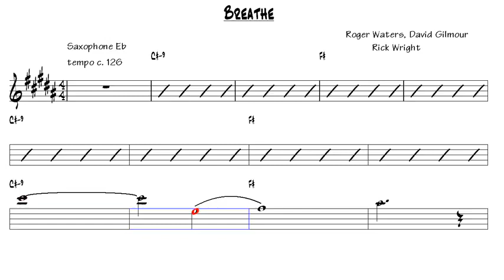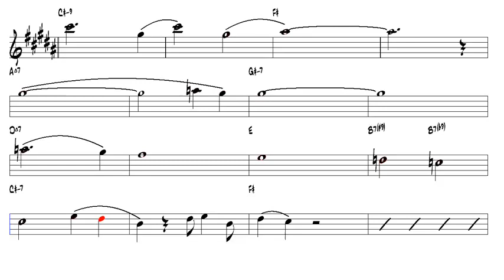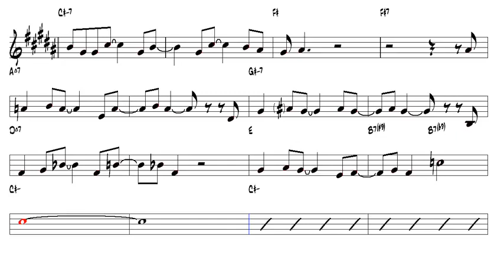Breathe Pink Floyd Alto Sax